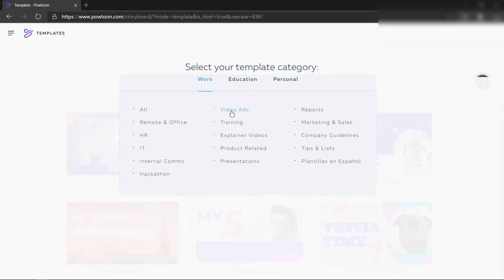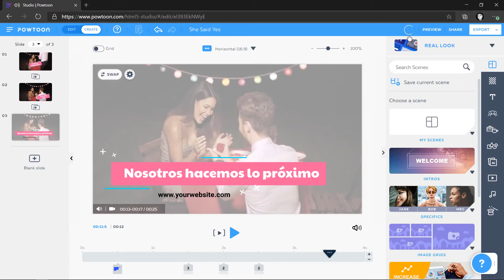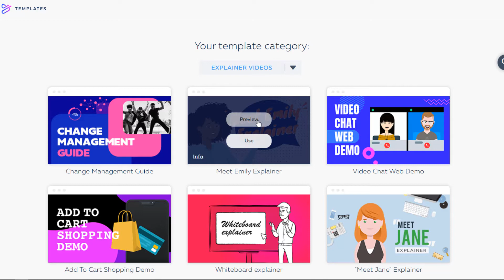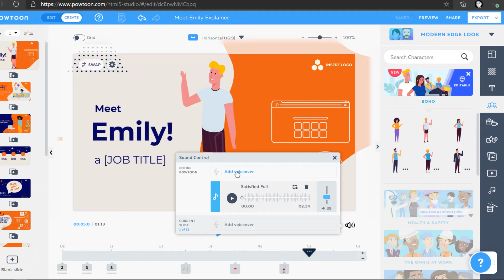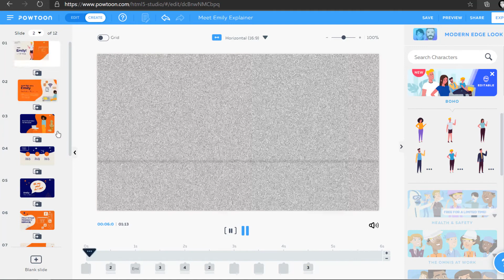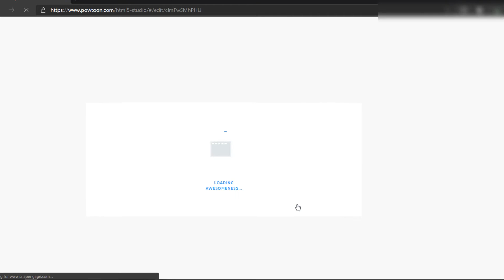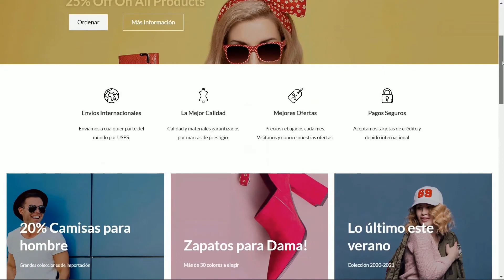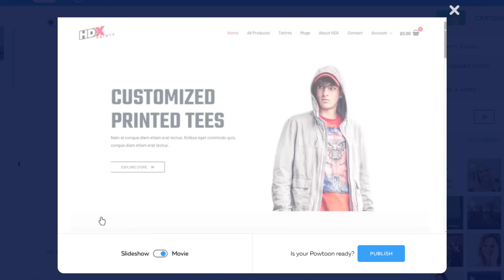COMO CREAR VIDEOS ANIMADOS CON POWTOON | PLANTILLAS PREDETERMINADAS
Powtoon es una plataforma en línea para la creación de animaciones y todo tipo de presentaciones en video. El programa cuenta con todas las herramientas necesarias para crear presentaciones y videos explicativos con resultados profesionales. Entre algunos de sus usos más comunes se encuentran: La creación de videos de Marketing, comerciales, entrenamiento y comunicación.